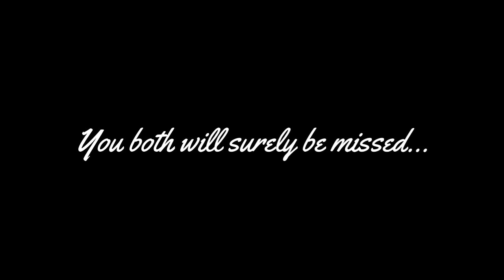Shradhanjali | By Suvigya Sharma | For Late Irfan Khan & Rishi Kapoor